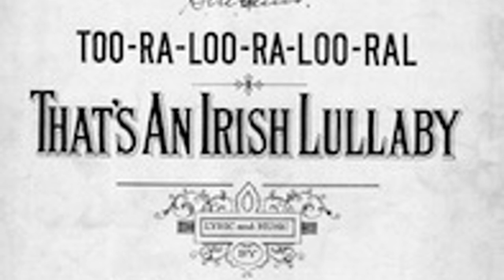Gus Van - Beans, Beans, Beans [Creative Commons Music]🔴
This song: Beans, Beans, Beans is from Gus Van's album: Gus Van

[Album Attributes]
Length: 00:19:26
GENRE:  Old-Time / Historic
CURATOR:  WFMU
COLLECTION:  Antique Phonograph Music Progr…